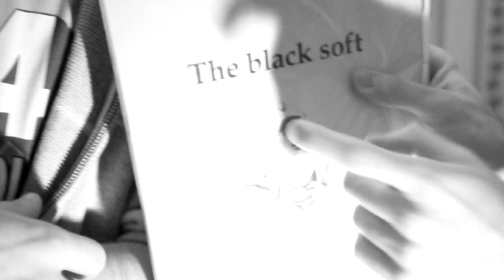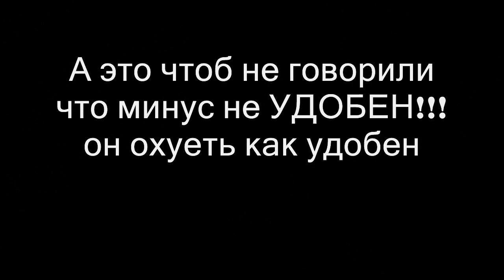Как сделать минус fl studio Reason